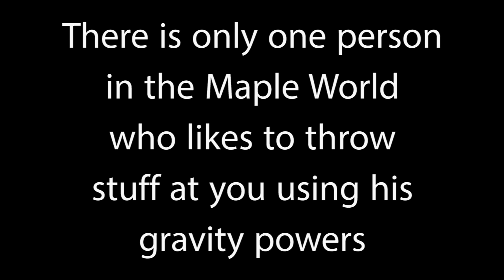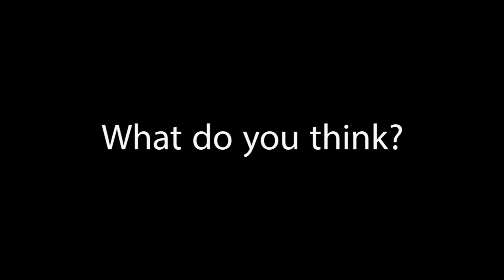MapleStory Korea - New Class theory - Gravity Master?!